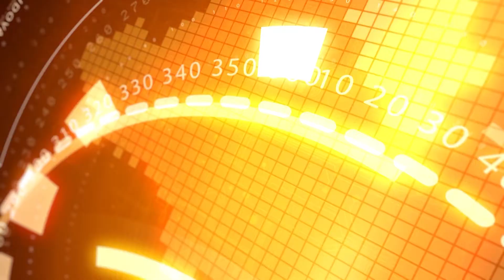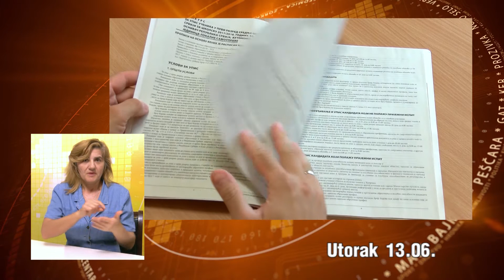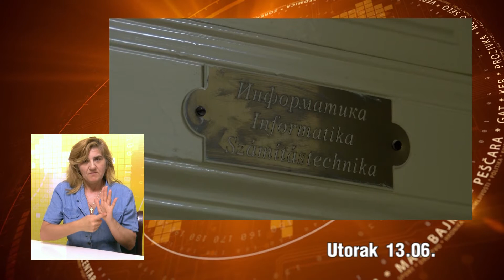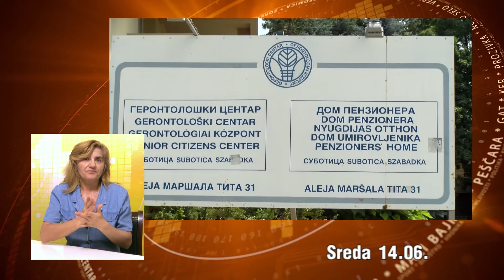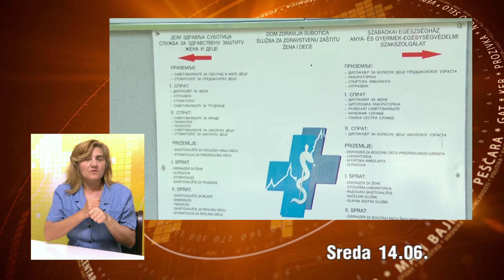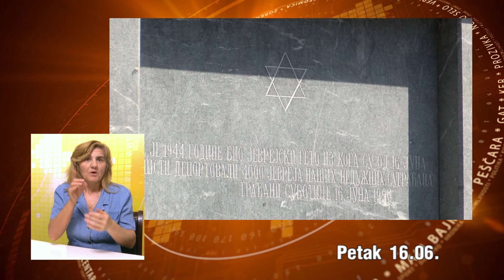Nedeljni pregled 17.06.2017.